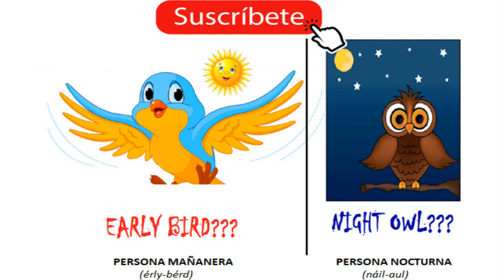✅EARLY BIRDS vs NIGHT OWLS aprende INGLES RAPIDO muaah 😘!!!!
DANOS TU LIKE, COMENTANOS Y COMPARTE ESTE CURSO CON TUS AMIGOS Y FAMILIARES.
ESTAS PREOCUPADO POR NO TENER OPCIONES DE TRABAJO?
Si NO hablas Inglés Fluido tus opciones de trabajo se LIMITAN. Actualmente Las empresa Están Contratando Para Trabajar Desde Casa, y en la mayoría es requisito saber inglés.
CURSO DE INGLÉS BÁSICO GRATIS